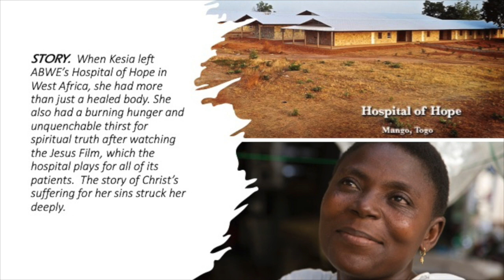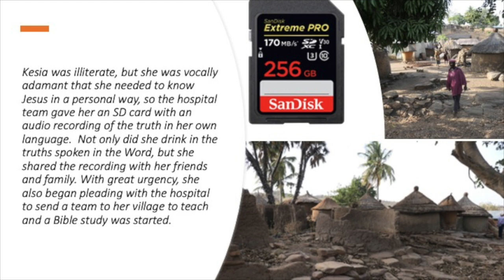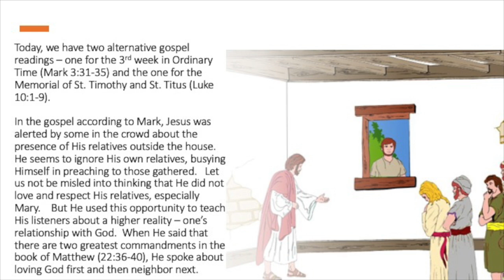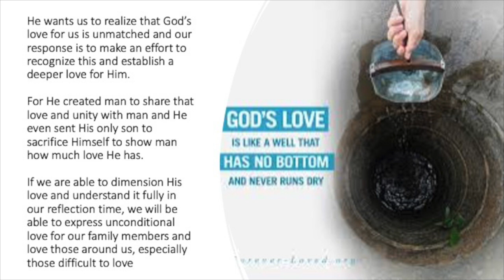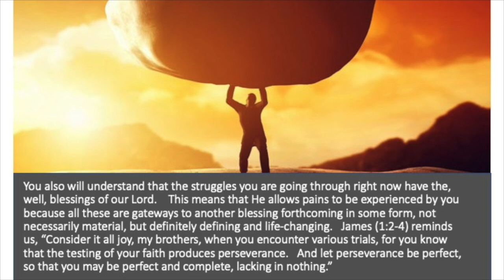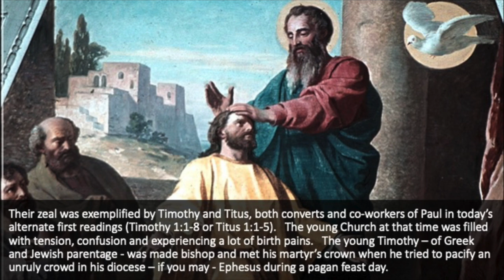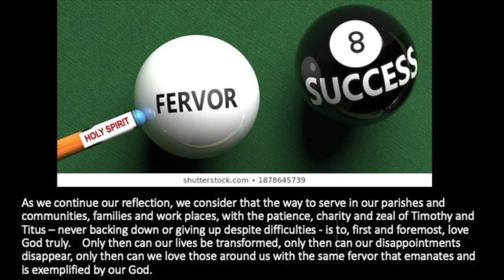ONLY BY GRACE REFLECTIONS - Comments From the Chair 26 January 2021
TOPIC: DO YOU WANT TO KNOW HOW TO ENDURE HARDSHIPS?

Today, we have two alternative gospel readings — one for the 3rd week in Ordinary Time (Mark 3:31-35) and the one for the Memorial of St. Timothy and St. Titus (Luke 10:1-9).

In the gospel according to Mark, Jesus was alerted by some in the crowd about the presence of His relatives outside the house. He seems to ignore His own relatives, busying Himself in preaching to those gathered. Let us not be misled into thinking that He did not love and respect His relatives, especially Mary. But He used this opportunity to teach His listeners about a higher reality — one’s relationship with God.

The zeal of Timothy and Titus ((Timothy 1:1-8 or Titus 1:1-5) and the 72 disciples sent was evident in their burning desire to evangelize the places they went to. We, too, can have that fervor despite our own challenges if we know what we should have and do.